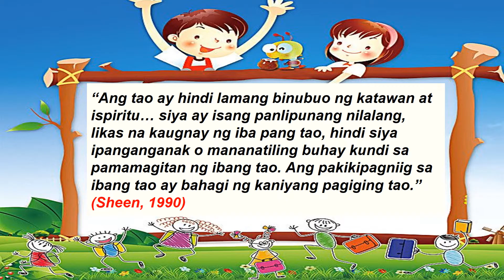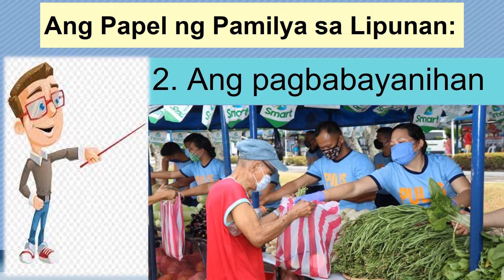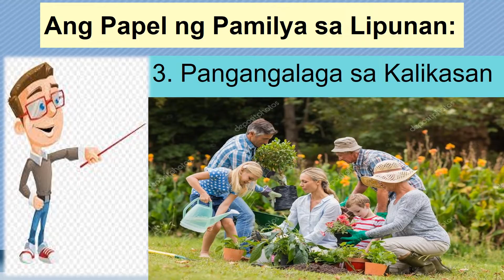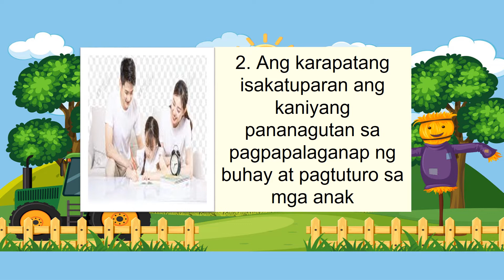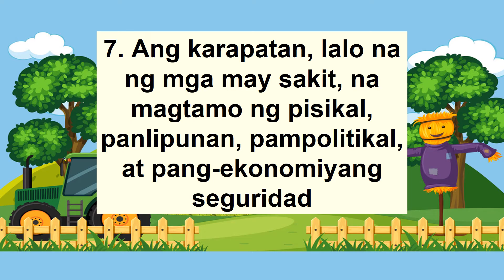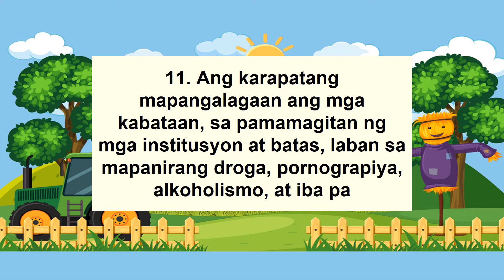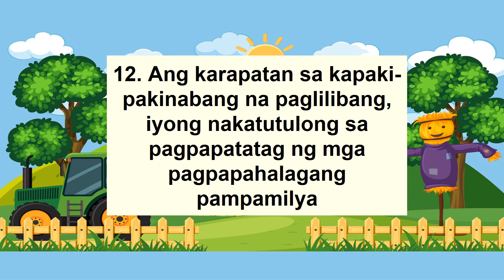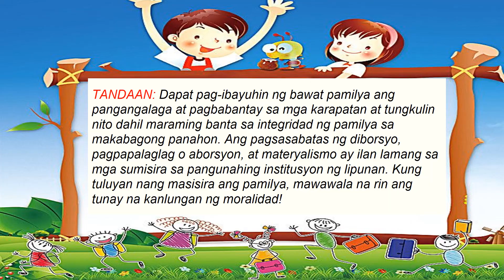ARALIN 5 Ang Papel na Panlipunan at Pampolitikal ng Pamilya